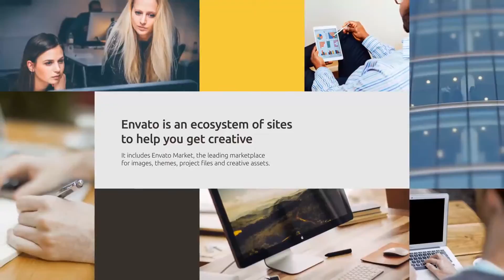Clean Corporate Slides After Effects Template